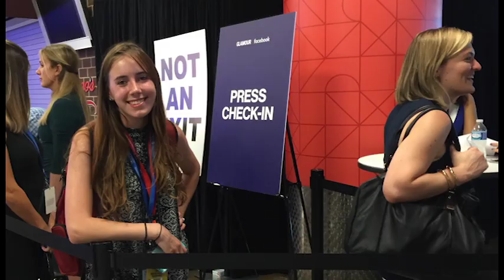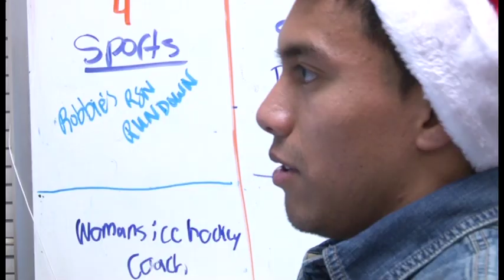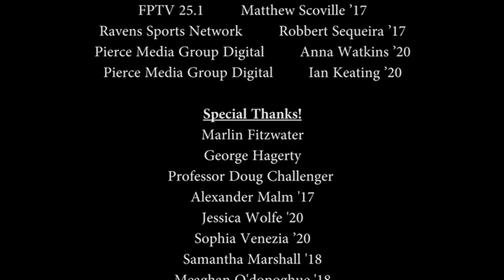Phases of The Fitz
This video was put together for the 15th Anniversary Celebration Fitzwater Honors Ceremony. Thank you to everyone who gave their time for us to put this beautiful documentary together! This video is that staple piece that shows who we are and what our unit stands for within the Pierce Media Group Organization. This video includes Graphic Design, Animation, Photography & Social Media Operations.